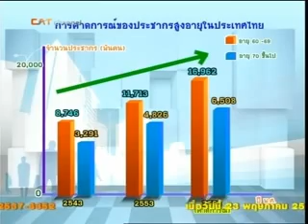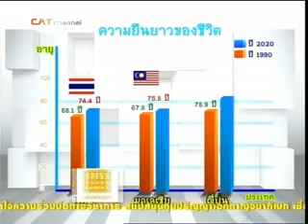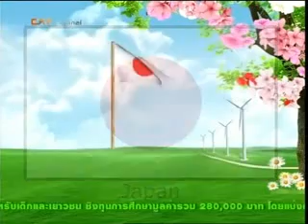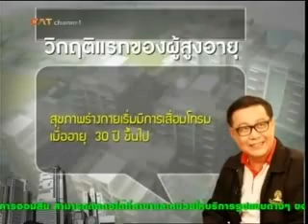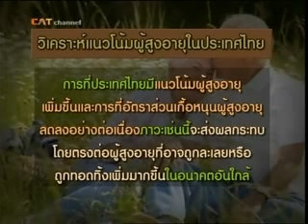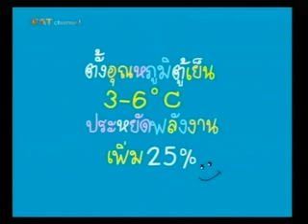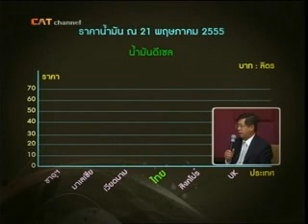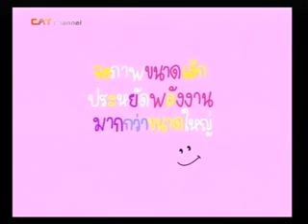เกษียณอย่างเกษมฯ ตอนที่ 1 part1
รายการเป็นเงินเป็นทองวันพุธที่ 6 มิถุนายน 2555 นี้ เป็นตอนที่ 1"เกษียณอย่างเกษม และอยู่อย่างสบาย"

       รายการเป็นเงินเป็นทองวันพุธที่ 6 มิถุนายน 2555 นี้ เป็นตอนที่ 1 "เกษียณอย่างเกษม และอยู่อย่างสบาย" รายการเป็นเงินเป็นทองอาทิตย์นี้ขอพาท่านผู้ชมไปดูประเด็นสำคัญที่ทุกคนไม่สามารถจะหลีกเลี่ยงได้นั่นคือความแก่ชรา ซึ่งแนวโน้มผู้สูงอายุในปัจจุบันมีอัตราสูงขึ้น คนวัยทำงานน้อยลง อะไรคือปัญหาที่จะเกิดขึ้นในอนาคต คุณผู้ชมจะพบคำตอบได้ในรายการเป็นเงินเป็นทอง

      ทางรายการมีคำถามท้ายรายการให้ร่วมสนุกกันด้วยครับ เราจะมีของรางวัลสุดพิเศษมอบให้ถึงหน้าบ้านเลย สำหรับผู้ที่ร่วมสนุกและตอบคำถามได้ถูกต้องกับทางรายการ และอย่าลืมติดตามชมรายการ เป็นเงินเป็นทอง ทุกวันพุธ เวลา 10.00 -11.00 น. ทาง Cat Chennel ช่อง 99 ดาวเทียมไทยคม 5 ระบบ C band ดาวเทียม(จานดำ) ครับ